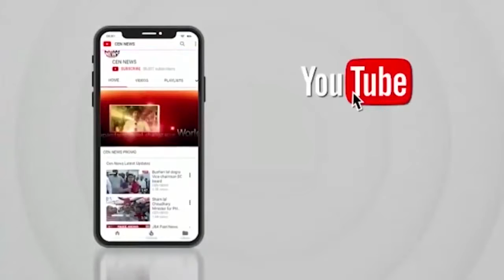दसहरे के त्योहार को देखते हुए पुलिस ने किया चेकिंग अभियान